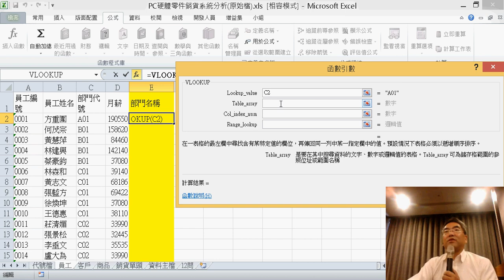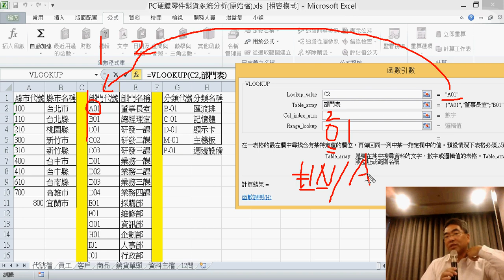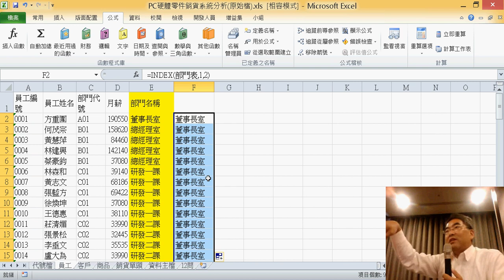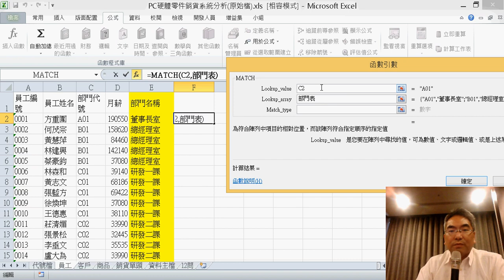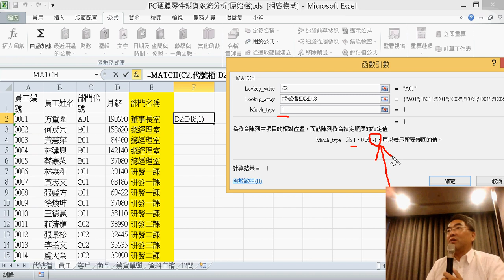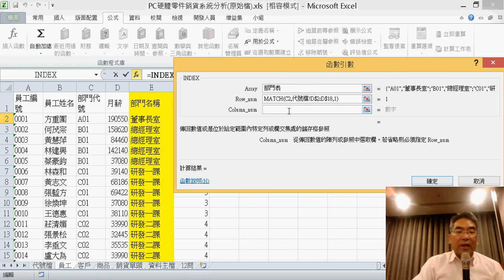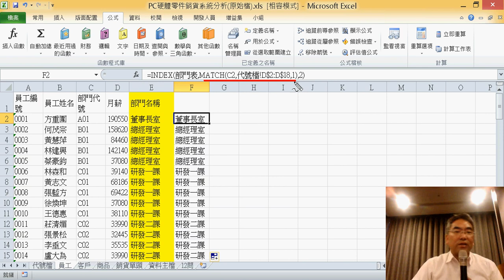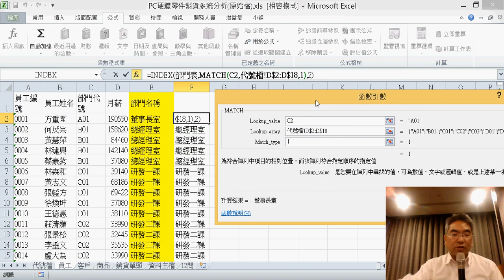03 用VLOOKUP與轉INDEX函數說明